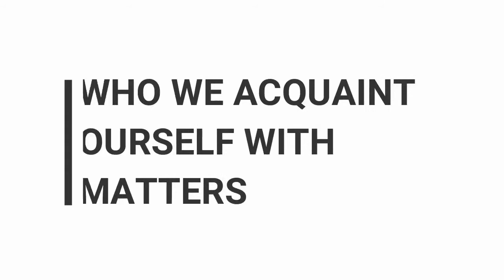Elsubie Verlinden - The Power of Influence